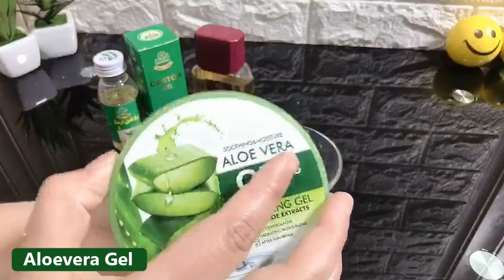Best Hair Oil for Frizzy, Damaged, Split Ends, Hair Growth & Hair Fall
Best Hair Oil for Frizzy, Damaged, Split Ends, Hair Growth & Hair Fall. This Homemade hair loss oil is very effective.